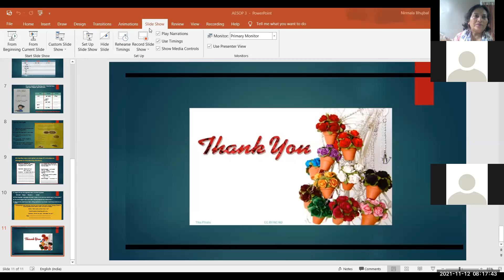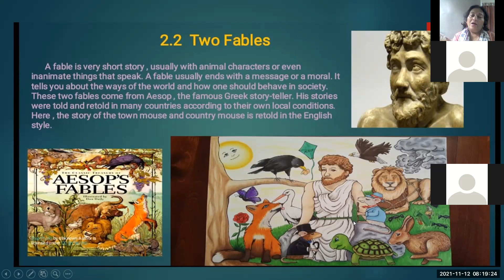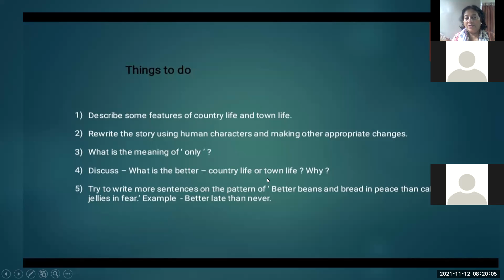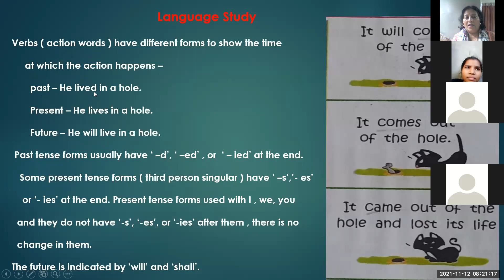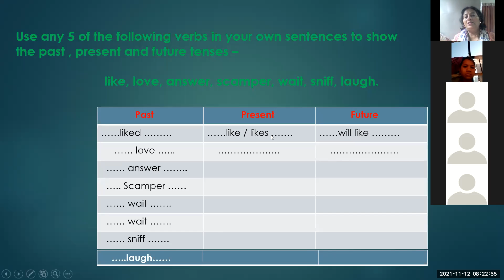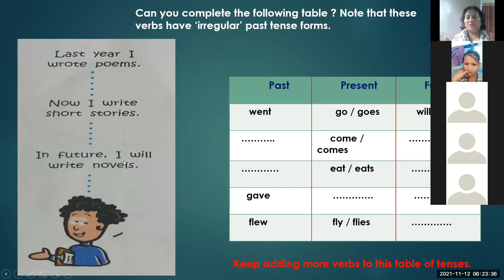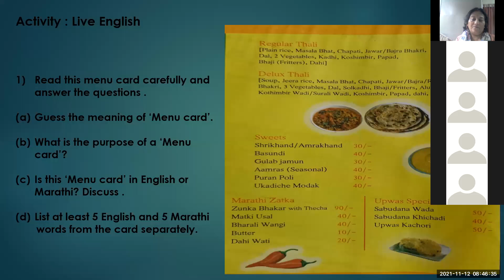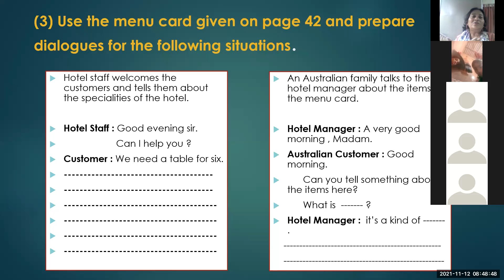BMC Edu Marathi 7th Std12/11/2021English 2.2Two FablesWorkshop & Language Study- श्रीम.निर्मला भुजबळ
इयत्ता:  -सातवी
माध्यम:-मराठी
 वार व दिनांक शुक्रवार
 .12/11/2021*
 वेळ:-8.00 ते 8.40
विषय :-  English
घटक:- 2.2 Two Fables
English Workshop & Language Study
तज्ज्ञ मार्गदर्शक :- श्रीम.निर्मला भुजबळ